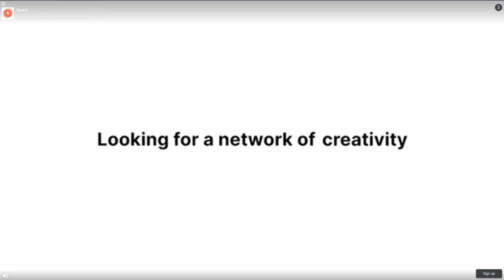CARX HIGHWAY RACING - CHAPTER 2 - DAY 10 - SANDER (ANDROID/IOS)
#1 racing on a traffic-packed highway!

A mix of lifelike physics which has been the center point of CarX Drift Racing 2, eye-catching graphics and extreme driving on traffic-packed roads is what CarX Highway Racing has to offer.

CAMPAIGN MODE. Immerse yourself in the world of street racing.
- Check out Texas deserts, visit Australia, France or Russia. A number of countries are there on your way to success.
- Divulge activities of secret organizations and destroy Winston’s empire
- Find out what the Syndicate is after and knock down their plans before it’s too late
- Make new friends who can help you in your endeavors

LOTS OF CARS TO CHOOSE FROM. Select from pickup trucks to hypercars.
- 40 sports cars are awaiting your command: sports classic, regular vehicles, muscle cars and powerful supercars.

REALISTIC PHYSICS. Feel the power drive at your fingertips.
- Well tuned physics will allow you to feel every horsepower of the car of your choice.
- Adjust your vehicle to make sure it drives the way you want it
- No other game can give you the kind of emotions you’ll experience with CarX Highway Racing

ONLINE RACING. Show others what you’ve got.
- Compete with other players for the first place
- Move up to the next league by winning
- New competitors and challenges are awaiting you every season

DIFFERENT GAME MODES. You won’t get bored.
- Select Time Attack, race to stay in the pack or complete your run without a scratch

POLICE MODE. Bring the law back on the road.
- Become Police and restrain lawlessness on the road. Catch offenders before they get lost.
- Scare all criminals with the roar of your engine and sound of your sirene

UNIQUE EVENTS. It’s your chance to get a unique car.
- Take part in different events and receive unique cars

FREE RIDE MODE. Feel the freedom of unrestrained driving.
- Unlimited mode which will allow you to enjoy driving without having to flee or follow

MORE STUFF TO ENJOY!
- Day/Night mode: drive around Paris in the evening or blow dust of night Texas roads
- Flee from police: patrol cars will keep the thrill until you cross the finish line